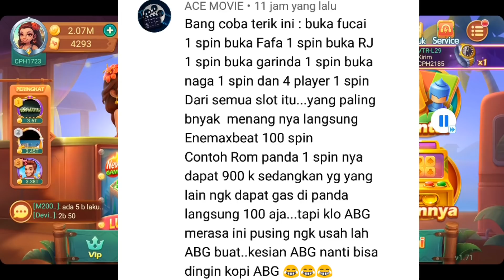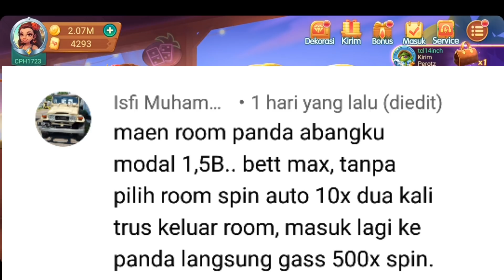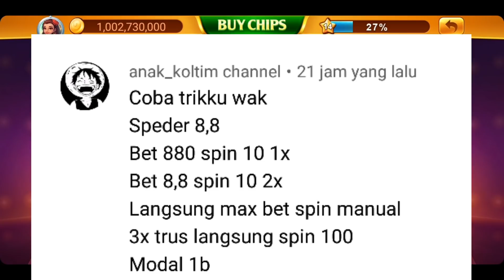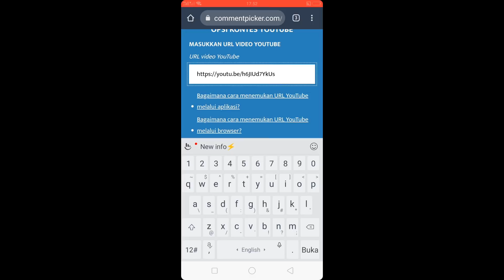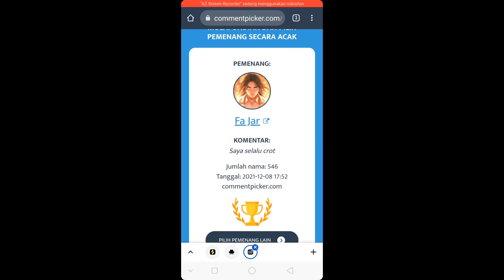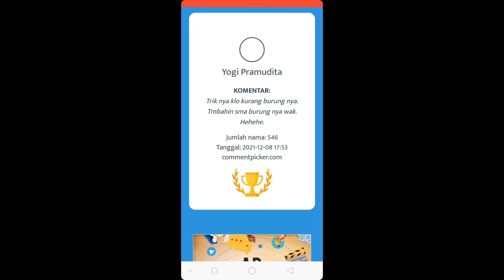Asli bikin ngakak😁😂 Trick panda dan duofuduocay paling konyol. Ada giveaway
Masih request dari subscriber yang minta main di panda dan duofuduocay. tapi trik nya sangat konyol. Video ini hanya hiburan